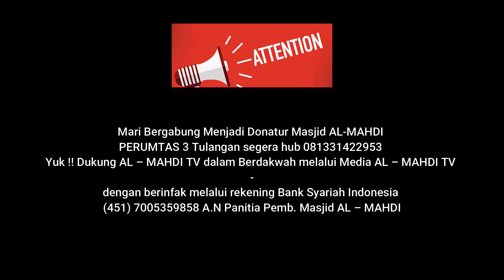Khutbah Jum'at - Ustadz Sulthoni // Bersyukur Melalui Ibadah Qurban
Penceramaah : Ustadz Sulthoni
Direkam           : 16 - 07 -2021